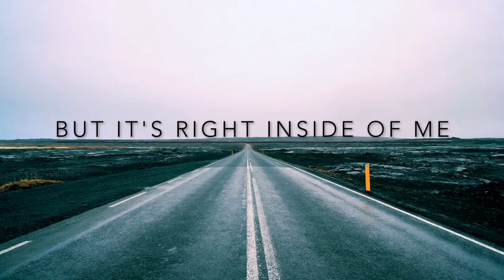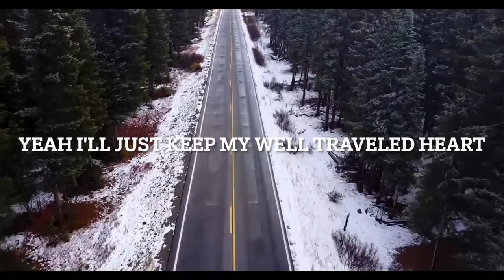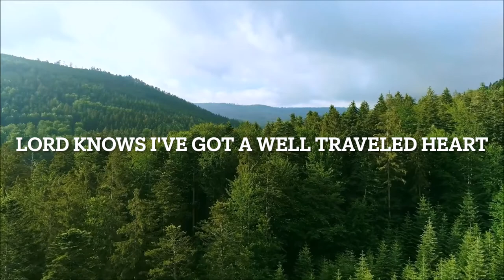Eliot Lewis - Well Traveled Heart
"Well Traveled Heart", from multi-Instrumentalist, Eliot Lewis of Live From Daryl's House.

Eliot has been featured on every episode of Live From Daryl's House
and has worked with nearly 100 artists including, Hall & Oates, Joe Walsh, Train, Billy Gibbons of ZZ Top, Cheap Trick, Todd Rundgren, Grace Potter, Goo Goo Dolls and many others.

Equipment used to record this song.
Logic Pro X
Shure microphones
AKG Headphones
Boss GT-1000 Core
IK Multimedia monitors
Epiphone & Gibson guitars
IK Multi-Media Modo Drums and Bass,